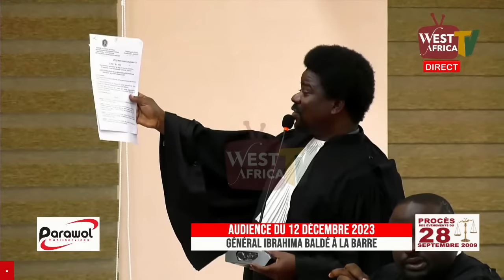DIRECT Procès du 28 Septembre 2009 - Audience du 12 Décembre 2023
Télécharger notre application WEST AFRICA TV sur play store

Suivez le Procès du 28 septembre 2009 - Audience du 04 décembre 2023 sur Satellite Amos 17 et Eutelsat 16A